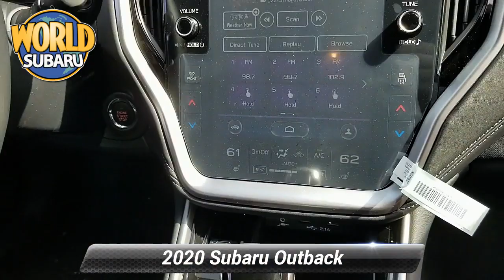New 2020 Subaru Outback Premium, Tinton Falls, NJ 20540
World Subaru

World Subaru remains open selling cars remotely and promising a contactless delivery. Please call for more info.**Free delivery within 200 mile radius of the store**. Ice Silver Metallic 2020 Subaru Outback Premium AWD CVT Lineartronic 2.5L 4-Cylinder DOHC 16V Nicely equipped with.Recent Arrival! 26/33 City/Highway MPGAwards:* 2020 KBB.com 10 Favorite New-for-2020 Cars

[RLVID:8959:ab83449080f23f02:3cc27c530606eb4f:1]